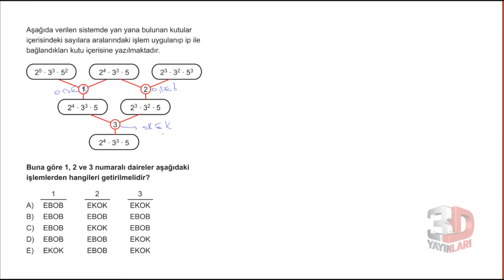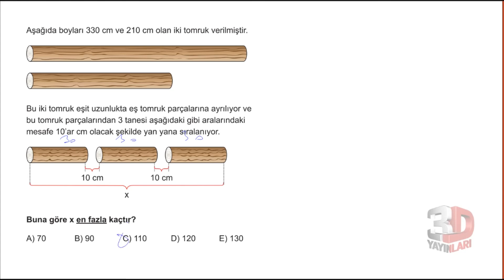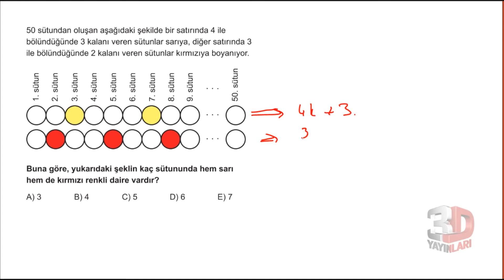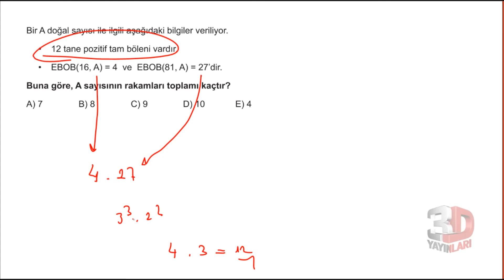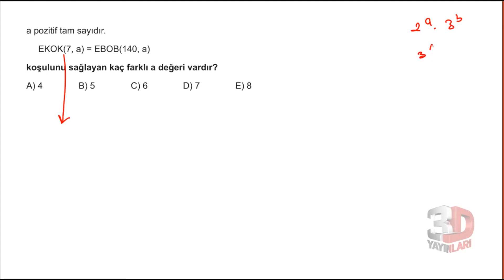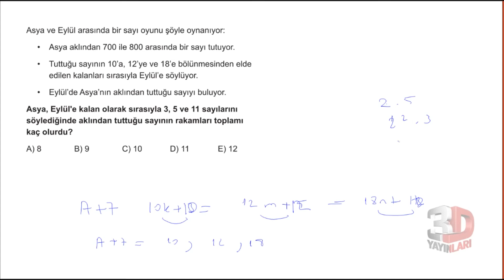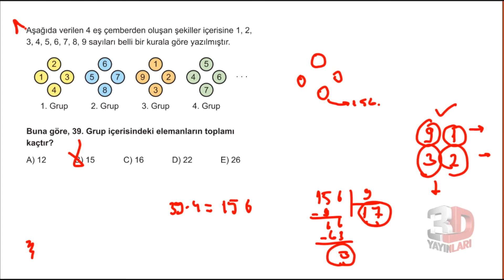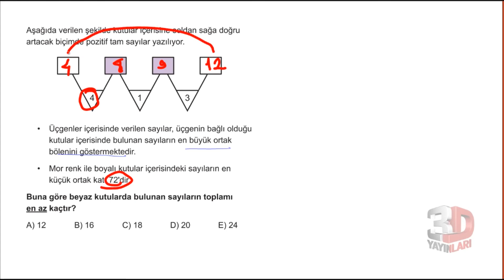3D TYT Matematik Soru Bankası Bölüm 01 Test 23 Soru Çözümleri